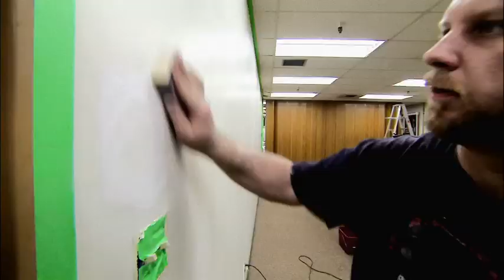The Liquidator - Sheldon the Bailiff's Container Seizure